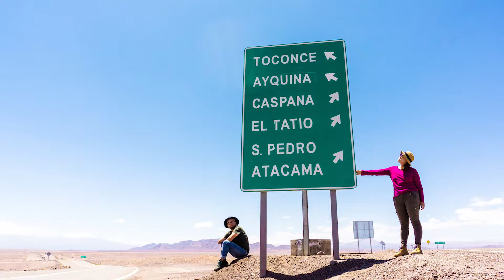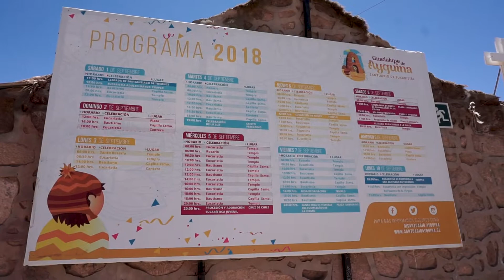Alto El Loa es PARADISÍACO | Ayquina, Turi, Caspana, Chile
La semana que conocimos San Pedro de Atacama nuestro plan era cruzar hacia Bolivia, para continuar nuestra ruta por América Latina.

Pero Calama no quiso dejarnos ir.

Para el momento que el tiempo se había tranquilizado y los caminos al Alto el Loa estaban recuperados, Eduardo estaba libre del trabajo, nuevamente, y nos propuso seguir recorriendo su amado norte.

Oferta que no podíamos rechazar.

Esta semana nos vamos a conocer Ayquina, Turi y Caspana en uno de los paseos más épicos que hemos hecho hasta el momento.

LINKS

"Invita a tus amigos a Airbnb y recibirán un descuento de $41 en su primer viaje de $76 o más. Una vez que hayan completado su estancia, tú recibirás $19 en crédito de viajero."

FECHA

18 feb 19